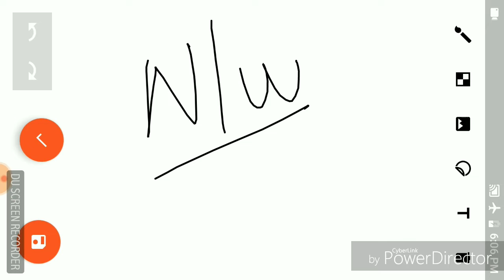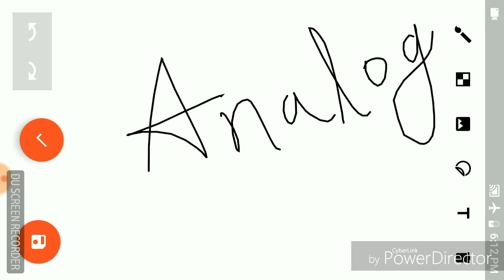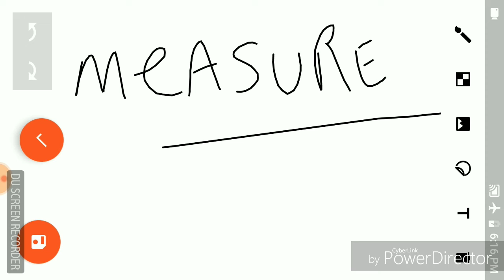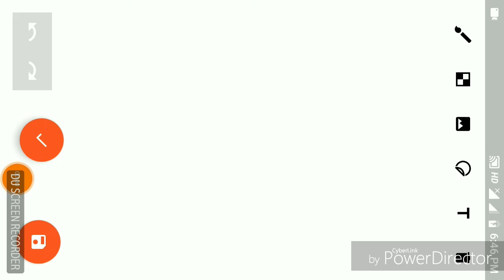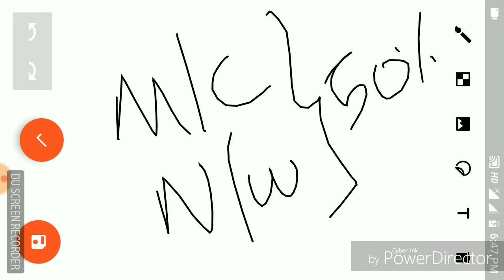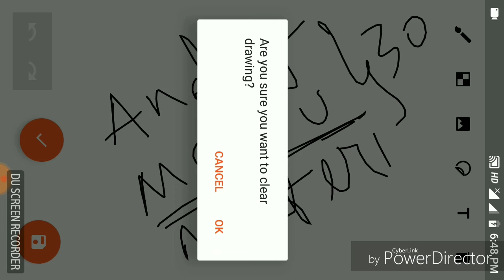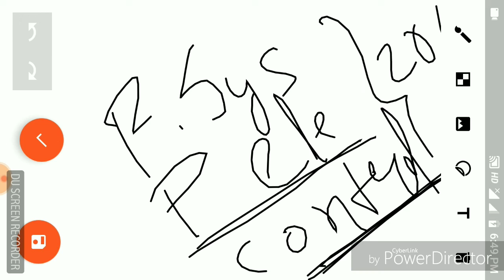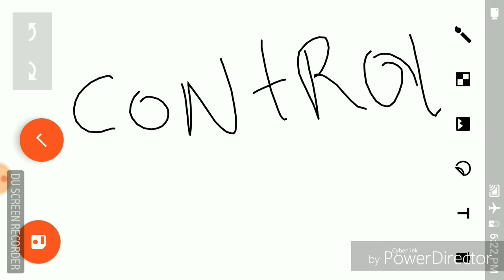DFCCIL 2018 EXAM ELECTRICAL EXECUTIVE PREPARATION STRATEGY | HOW TO CRACK DFCCIL EXAM